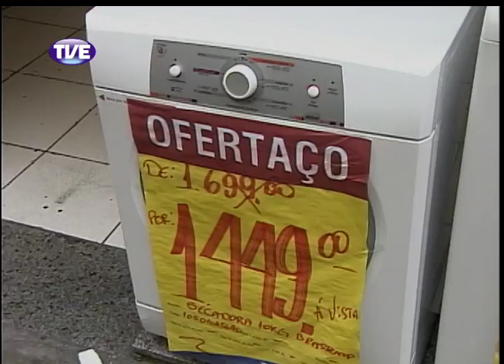Jornal da TVE 2 Edição 30/09/13 Bloco 2